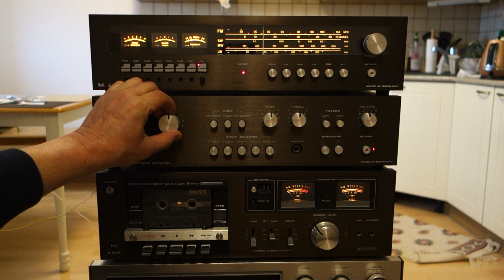Dual CV1200 CT1240 C810 Infinity Kappa 6.0